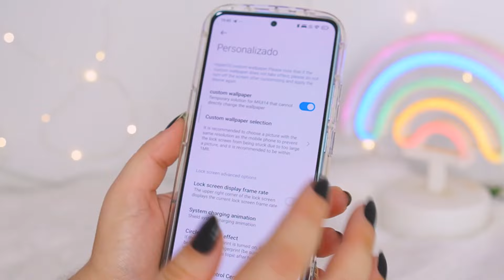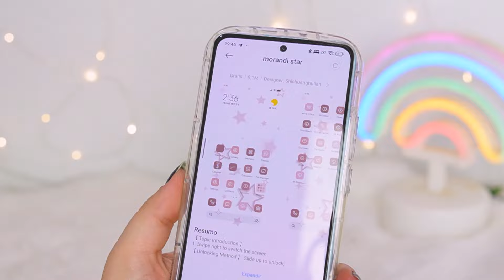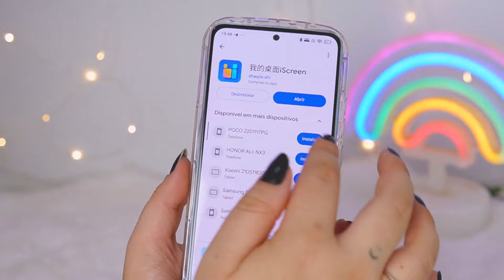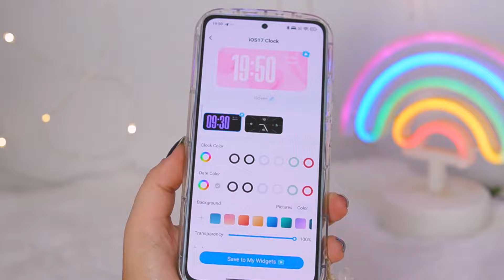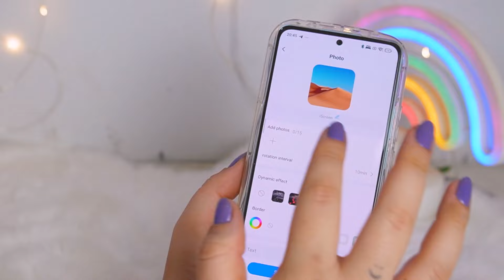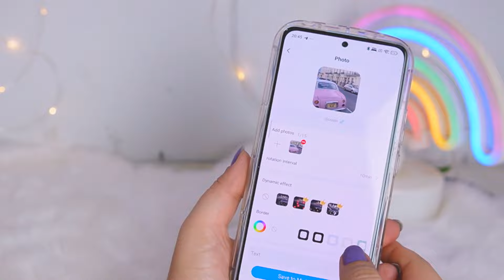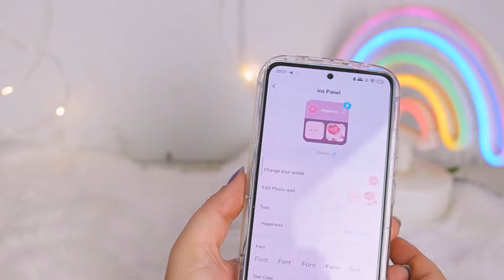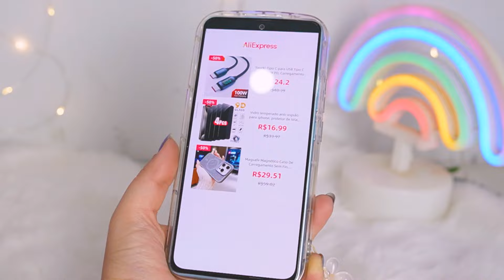nova organização no meu redmi note 13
✰ CELULAR USADO ✰

✰ MINUTAGEM ✰

✰ LINKS CITADOS ✰

• Adobe Premiere